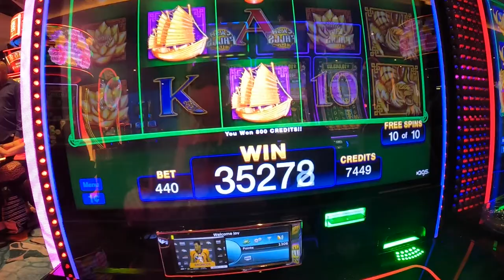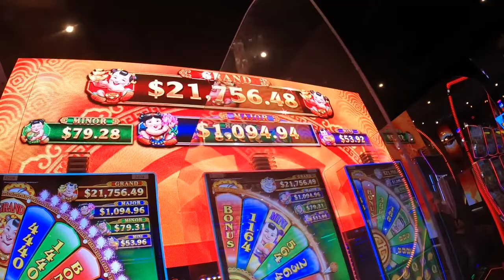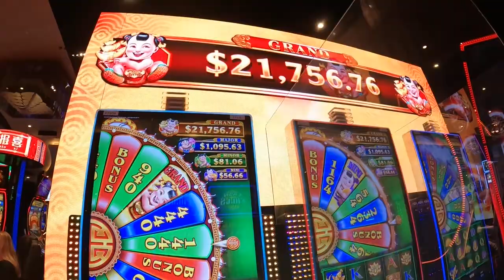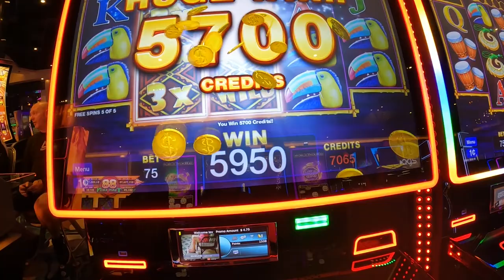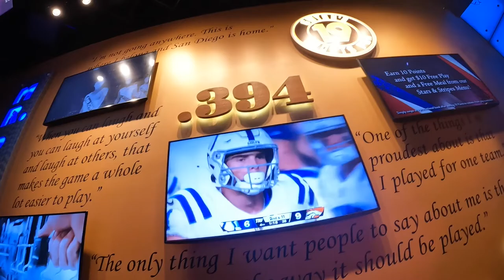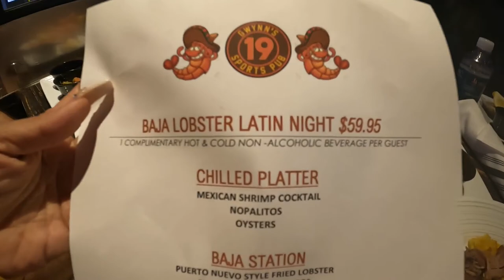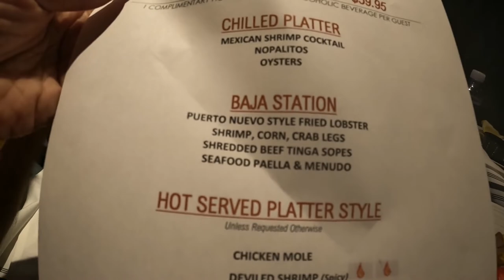A Few Little Jackpots and Tony Gwynn's Mukbang!